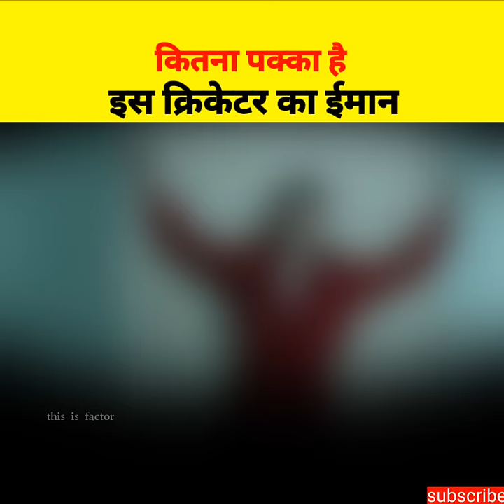😱 कितने दीनदार है ये मशहूर क्रिकेटर 😱 real life story of Hashim amla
😱 मशहूर क्रिकेटर हाशिम अमला की इसलाम से मोहब्बत  😱

Real life story of Hashim Amla

Shorts
Short facts
Facts
Amazing facts
Intresting facts
Hashim Amla
Cricketer Hashim Amla
Hashif amla life story
Hashim amla wife
Hashim amla beleiving in allah
Hashim amla cricket
South Africa player Hashim Amla
Sauth Africa Hashim Amla